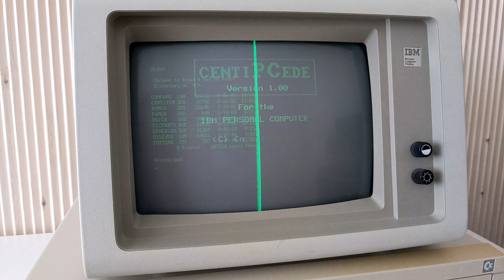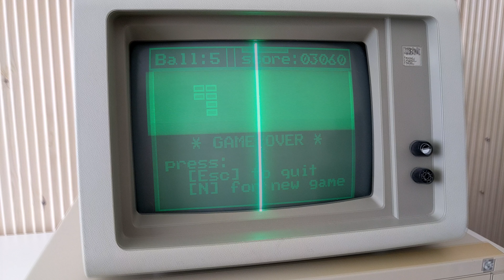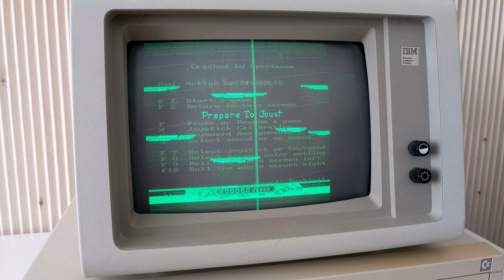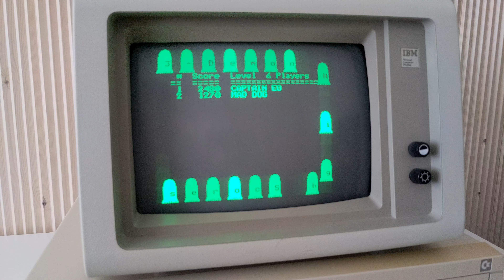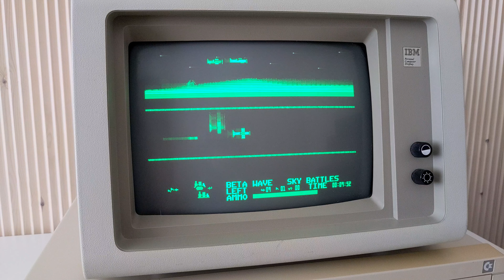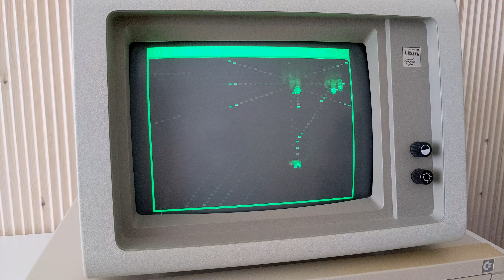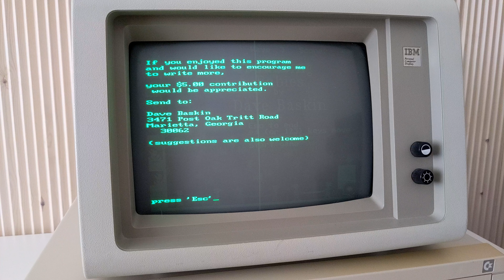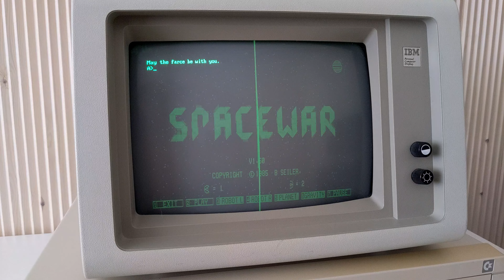Early 1980s IBM PC Public Domain/Shareware Games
This video demonstrates some shareware and public domain titles for the IBM PC (and compatibles) from my personal 5.25" floppy disk collection from the late 1980s. The PC in this video is a Commodore PC 10-S (Siemens 8088 running at 4.77MHz and 640kB of memory) + monochrome monitor (the IBM 5151).

00:00 Bootup
00:21 R.J.Grafe's 1983 "Centipede"
03:15 Sheng-Chung's 1983 "Pango"
05:04 Vince Bly's "Bricks"
06:25 "TIC-TAC-TOE"
07:53 Columbia Data Products, Inc's "Space Commanders"
09:46 Wally Wasinger's 1986 "Night Fire"
12:04 Williams Electronics/Atari 1982/1983 "Joust"
13:48 "Global Thermonuclear War!"
15:06 Max Headroom demo
15:39 John D.Price and PC Research, Inc. 1983/1984 "3-Demon"
19:15 "Pyramid-Power"
20:22 "PC Golf"
23:01 Peter Adams' 1984 "Flightmare"
28:17 Elven Software Company's 1986 "Round 42"
33:09 Dave Baskin's "Bouncing Babies"
36:06 Pinball
37:28 Don Phillip Gibson's 1985 MS-DOS adaption of "Monopoly"
40:40 Bill Seiler's 1985 "Spacewar"

The ATI Graphics Solution REV 3 ISA card supports various graphics modes including IBM compatible 320x200 - 4 colors, IBM compatible 640x200 - B/W, Plantronics compatible 320x200 - 16 colors, Plantronics compatible 640x200 - 4 colors,  Hercules compatible 720x348 - Mono.graphics and AGA Graphics 640x200 - 16 colors. The PC and the card is configured for Emulation and Monitor Type is Monochrome.

The IBM 5151 monochrome display monitor is designed for use with the IBM MDA adapter. It supports a screen refresh of 50Hz with 350 vertical lines and 720 horizontal lines at TTL-compatible frequency of 18.432 kHz. In short, it was designed to display sharp, high resolution text characters only.